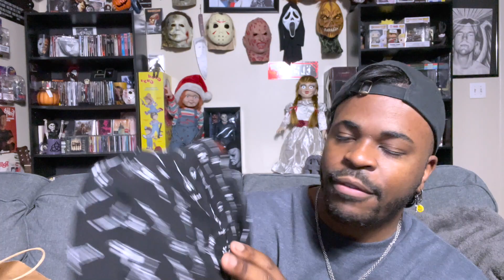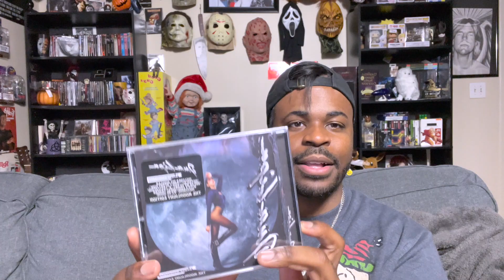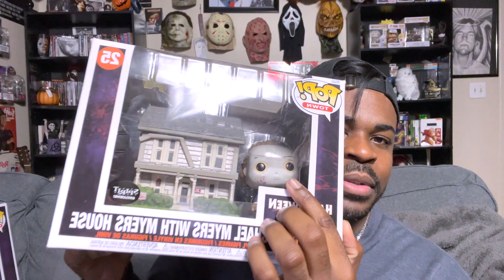Christmas Haul 2021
What did you guys get for Christmas ?